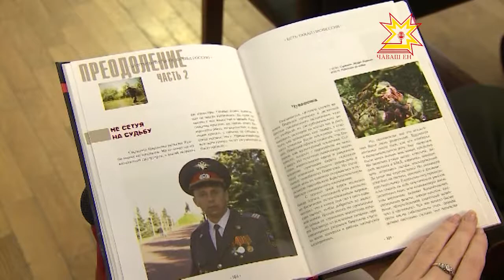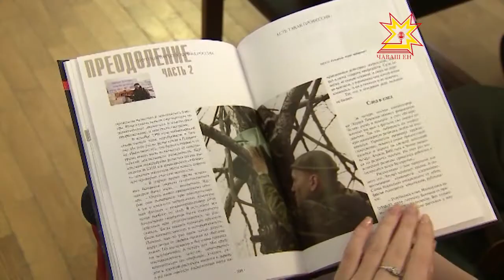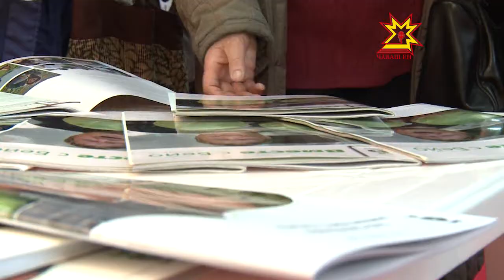Республика. Выпуск 21.02.2014